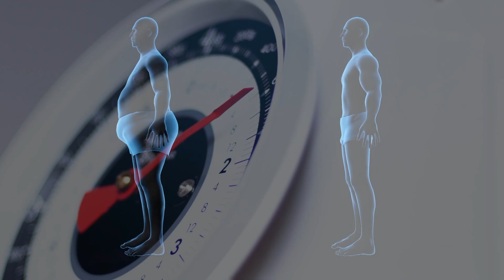หมอกั้ง แนะวิธีการนอนอย่างมีคุณภาพ อย่างไรให้หลับดี l TNN HEALTH l 23 10 64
ผลการศึกษาเผย ทุกวันนี้พฤติกรรมการนอน คนเราเปลี่ยนไปเฉลี่ย นอนน้อย กว่า 6 ชม.
ซึ่ง
เราต้อง ปรับพฤติกรรมการนอน อย่างไร ถึงห่างจากโรคภัย
ติดตามได้ในรายการ TNN health วันเสาร์ที่ 23 ตุลาคม 2564 เวลา 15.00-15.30  น. ทางTNN ช่อง16